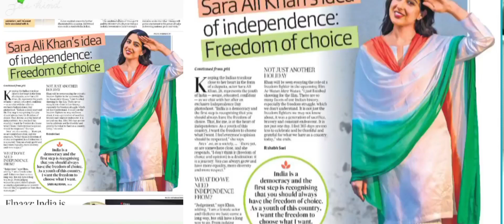Sara Ali khan independence day// sara ali khan// sara ali khan viral video//sara ali at 15th august